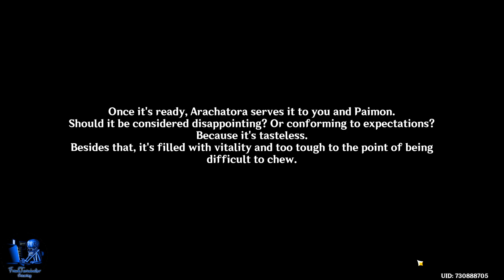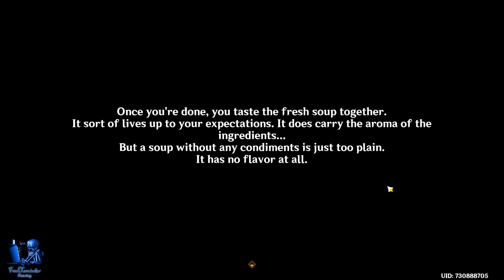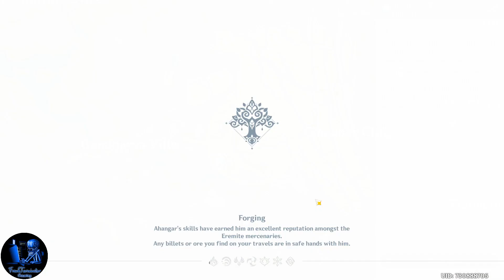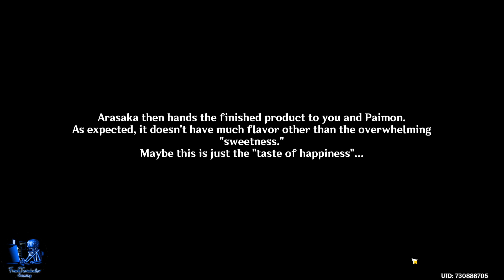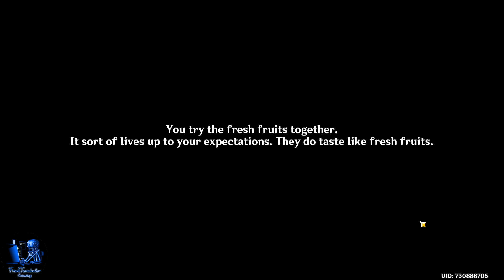Genshin Impact - 086 - World Quest - Aranyaka - Part 2: Dream Nursery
00:00:00 The World of Aranara
00:35:37 Children of the Forest
00:38:47 Cooking. The Flavor of Nature
00:48:33   Cooking, the Aroma of Homecoming
00:56:29   Cooking, a Pleasant Memory
01:18:55   Cooking, the Beauty of Sharing
 01:28:19 A Delicacy for Nara